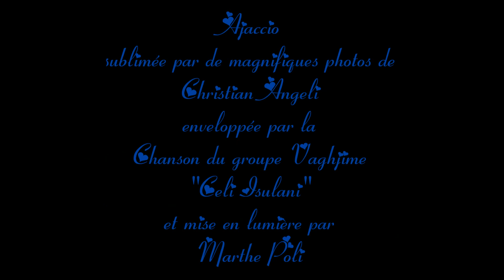Ajaccio ..La nuit !.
J'ai toujours aimé la nuit...;me balader la nuit..J'aime le silence de la ville..La tombée de la nuit..Les couleurs ..Les gens..
Les photos (magnifiques) de Christian Angeli rendent Ajaccio encore plus belle,.plus mystérieuse. Voilà un joli voyage..
"C'est beau une ville la nuit !"